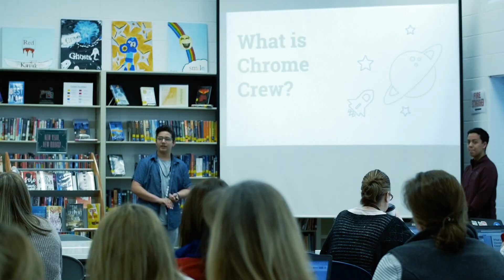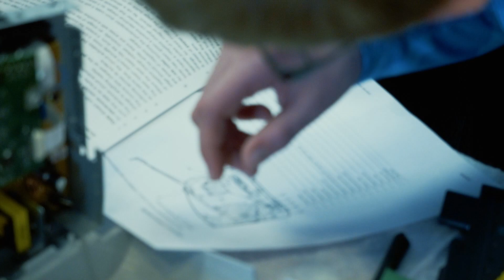Explore 204: Middle School Tech Squads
Middle school students are providing technology support to students and staff.